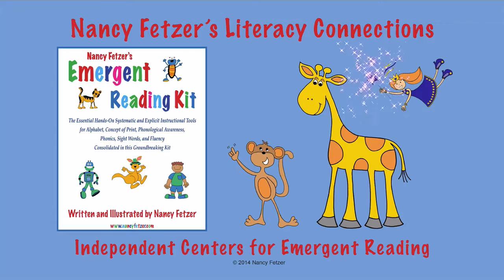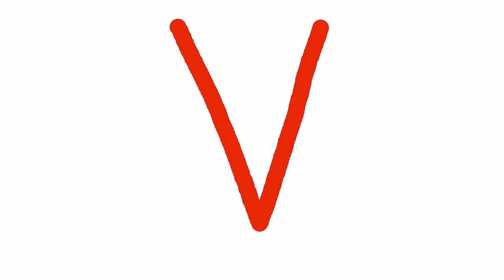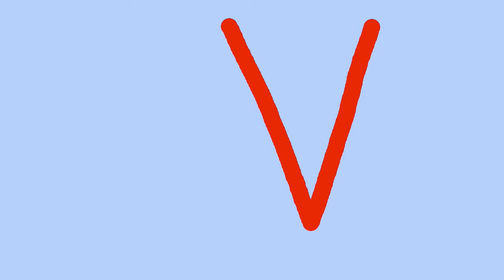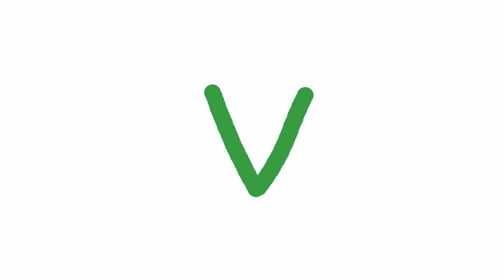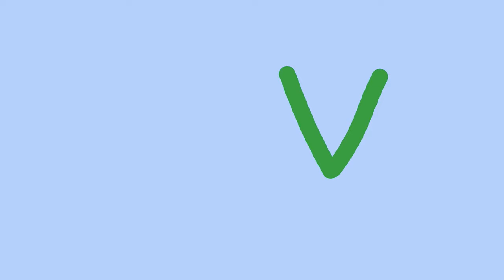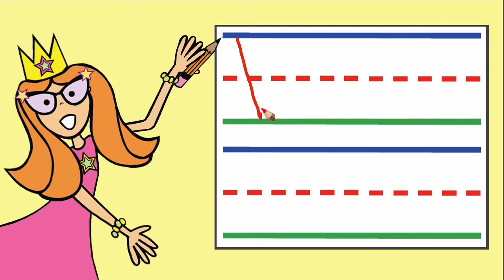Vv Letter Writing for Green Level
The Nancy Fetzer's Emergent Reading Kit presents the adorable characters Ella, Ollie, and Chase to reinforce letter writing, as well as sounds, sight words, and CVC words. To access all of these free online videos, go You will find the Emergent Reading Kit and the FREE online videos listed in the order the skills are learned.